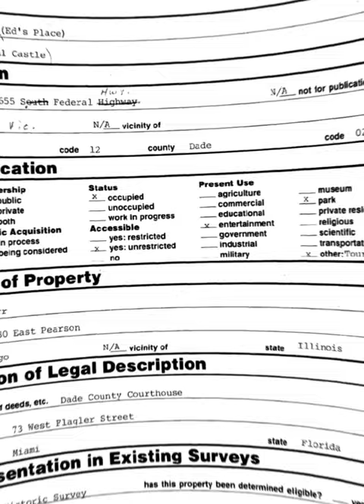Ed Leedskalnin and Coral Castle documentary lost technology